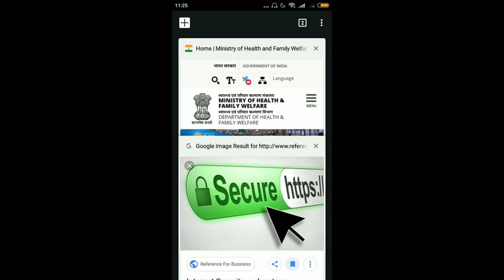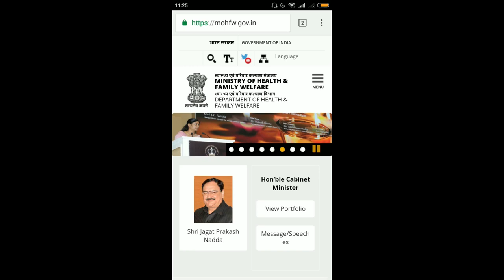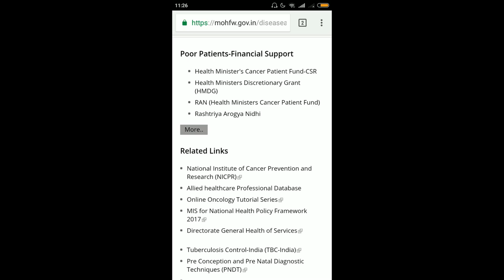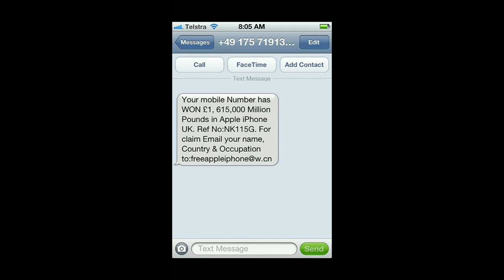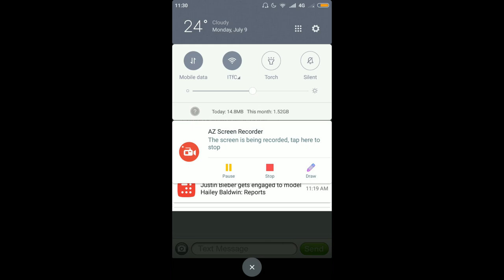Internet Basic security